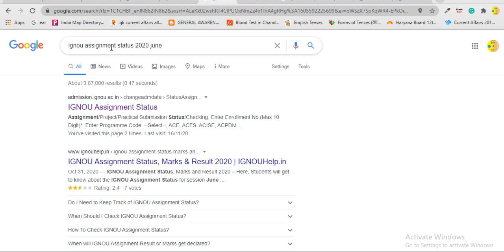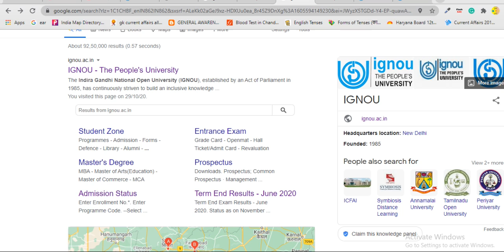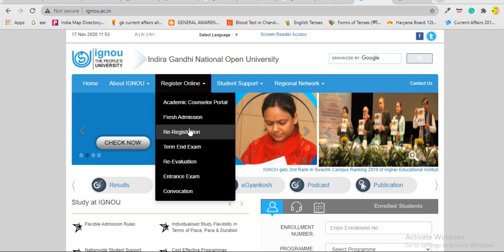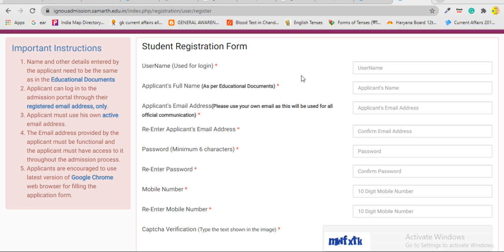IGNOU latest update nov 2020 details in hindi | new admission date extended 30 November 2020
SBI notification govt job

HTET 2020 exam date and full notification

SSC govt job CHSL

मेरा लक्ष्य आप सभी के पास रोजगार